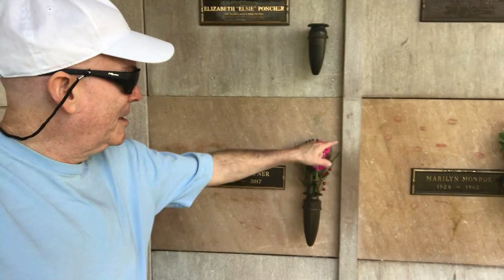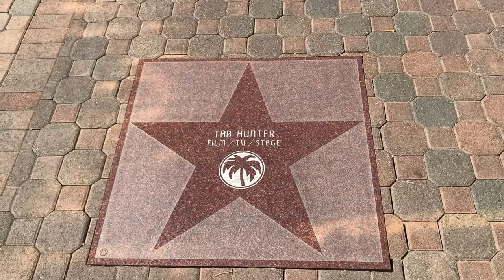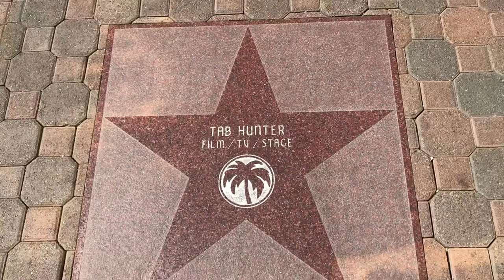TAB HUNTER - Visiting His Star & Remembering The Actor, Singer & Hollywood Heartthrob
Welcome to Famous Grave Tours. Thanks for joining me as I visit the cemeteries, grave sites, memorials and final resting places of the famous (and sometimes infamous) people who have touched our lives. From movie stars to world leaders, from those whose died before their time, to those who lived to be centenarians--they may be gone, but they're not forgotten.

In this video tour, I visit and tour the Palm Springs and Hollywood, California memorial stars of actor, singer, teen idol and Hollywood Heartthrob, Tab Hunter. He died three days ago, on July 8th. Today would have been his 87th birthday.

Video created by: Steve Stewart
Equipment: iPhone 7 and Canon SX530 HS
Editing: Filmora Wondershare